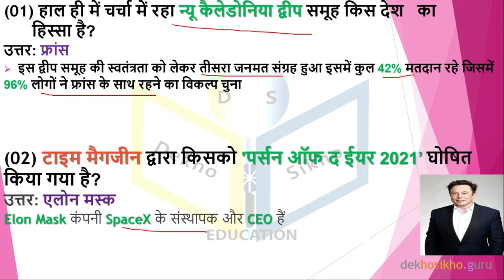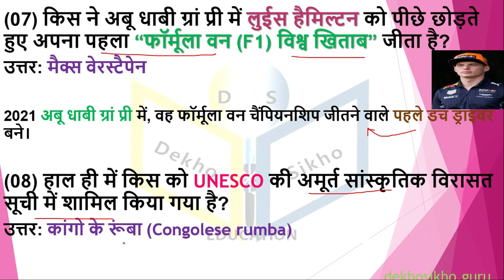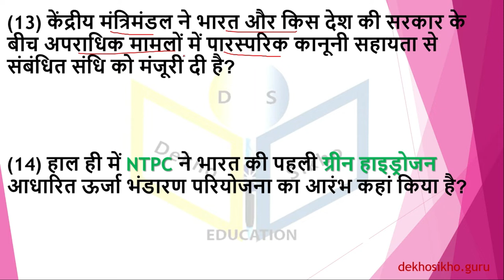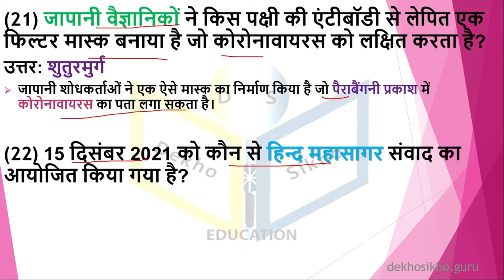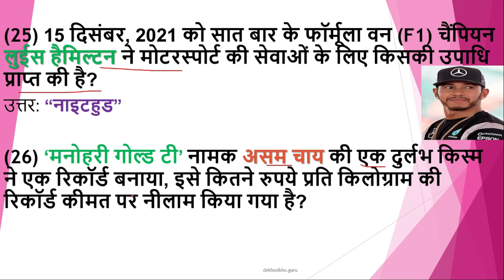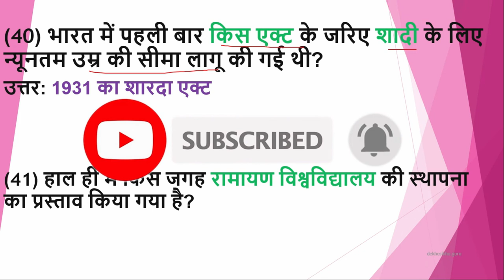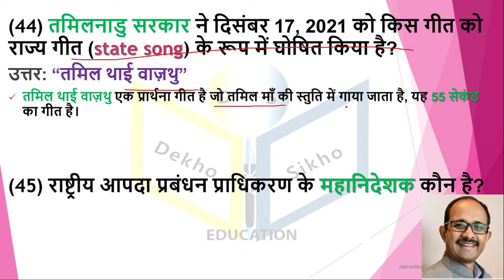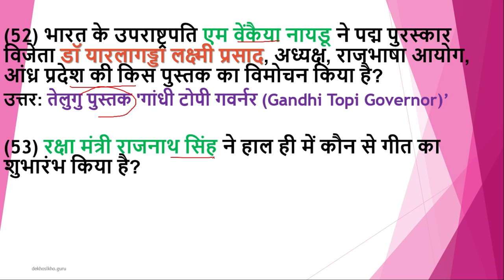15 December- 21 December|Weekly Current affairs| weekly current affairs december 2021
15 December- 21 December| Weekly Current affairs| Currnt Affairs 2021
Important questions and answers of current affairs.
Current Affairs For All competitive exams.
Weekly Current Affairs 8 December -14 December
This Video is usefull for upsc, ssc, railway group d, ntpc,police, patwari, upsi, upsssc, bpsc, hppsc, hpsssb, up police,  defence, banking, hp police, HAS, hp Allied Services,
 ctet, uptet, hp exam, mppcs, all competitive exams.
Weekly Current Affairs 2021Current Affairs 2021 | Current Affairs Today | Daily Current Affairs 2021
In this video, you get 15 December- 21 December| Weekly Current Affairs 2021| And this topic comes under Daily Current Affairs. In this, you'll see questions and answers of today's current affairs in Hindi.
Weekly Current Affairs 2021| Current Affairs Today | Today Current Affairs | Daily Current Affairs | Current Affairs 2021 |
Topic: Weekly Current Affairs| Current Affairs Today|15 December- 21 December| weekly current affairs| current affairs
15 December- 21 December| Weekly Current Affairs

Weekly Current Affairs| Current Affairs| current affairs today | | weekly current affairs december 2021
November Current Affairs| Current Affairs 2021| Weekly  November Current Affairs| Current Affairs August 2021

hppsc daily current affairs